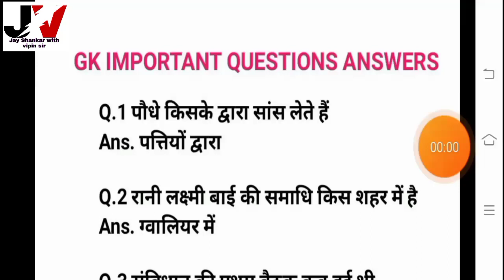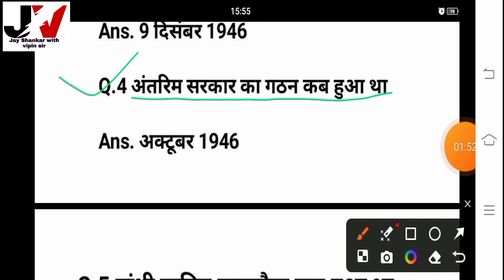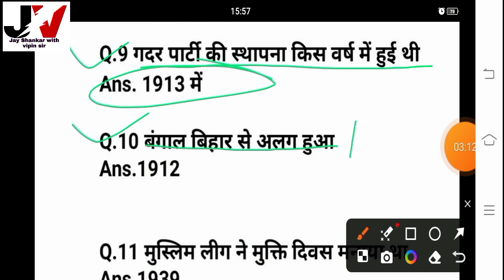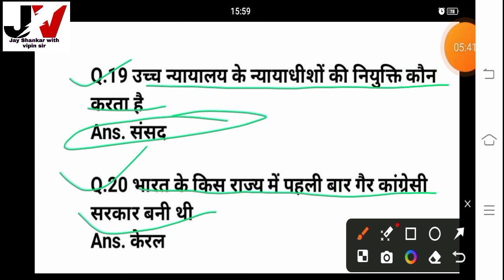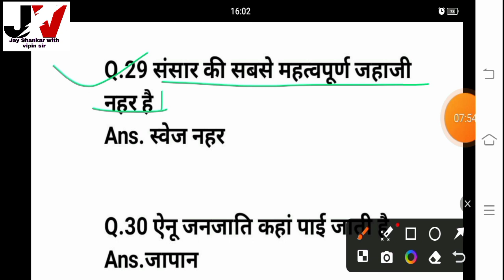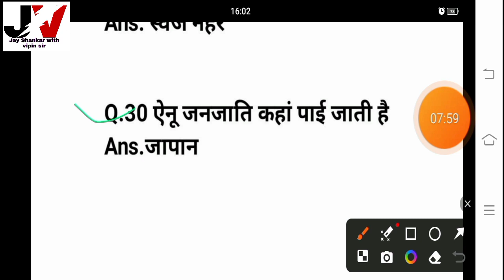UP Bed Entrance Exam 2024 | UP GK | most brilliant gk questions | GK for UP Police Ree Exam